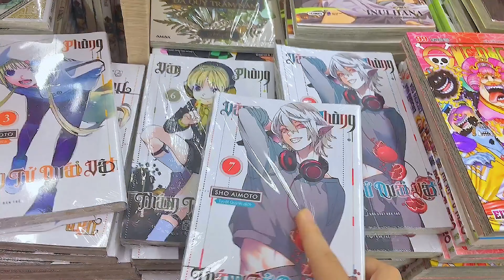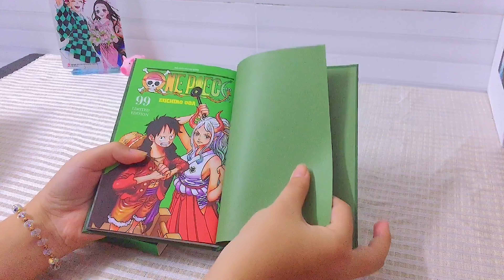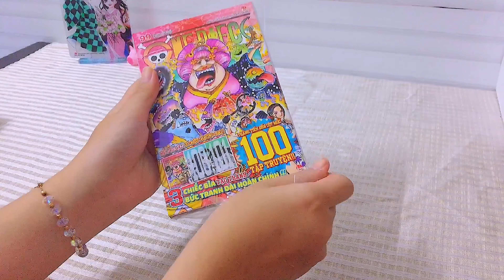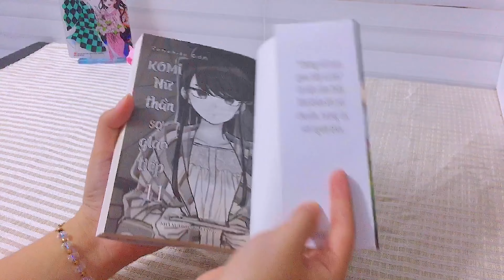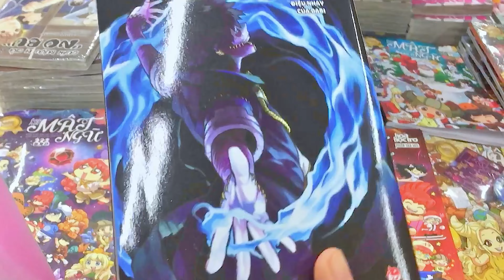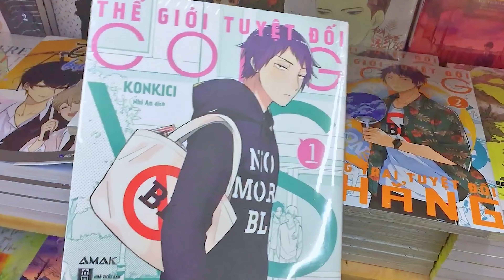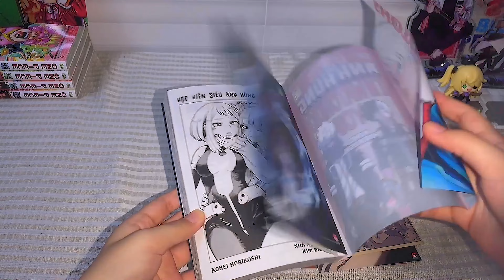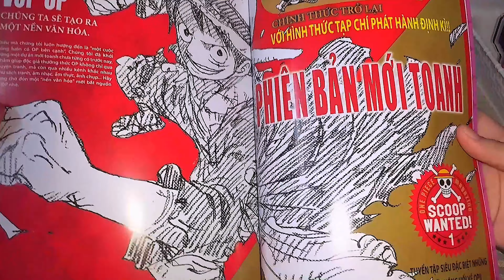🛍 Vlog #1 | manga shopping + haul, săn one piece limited | Suzu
Mọi người xem vui vẻ

0:00 Preview
0:10 Đi săn truyện
0:56 Unbox Time ~
5:53 Lại sắm truyện típ
8:35 Unbox típ ~